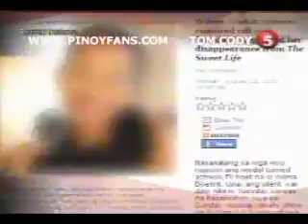RAPACHI SEP 05 chunk 6